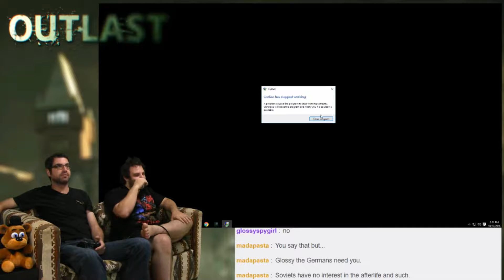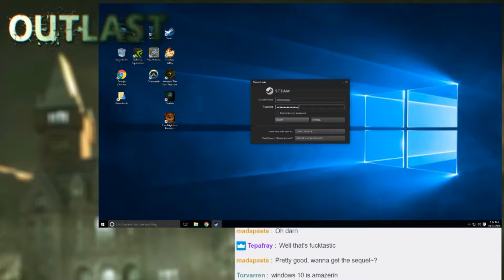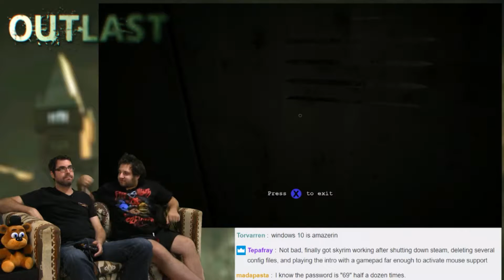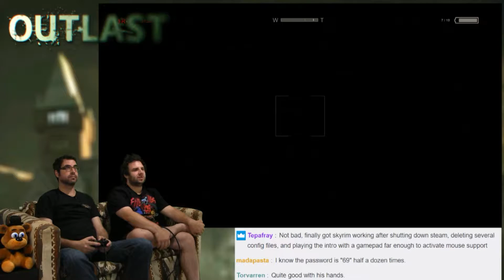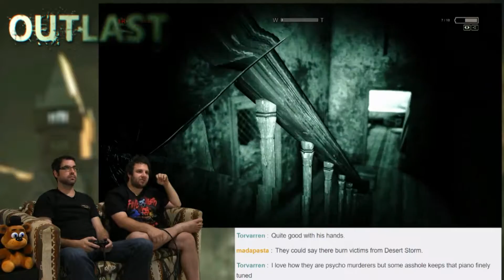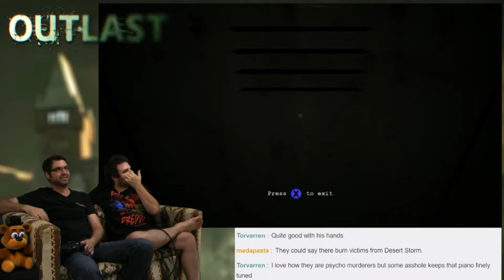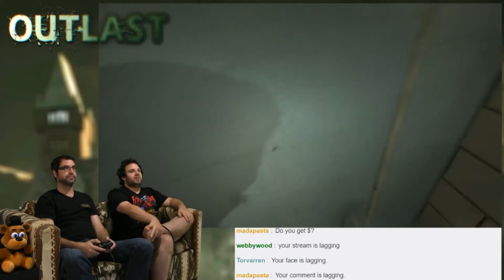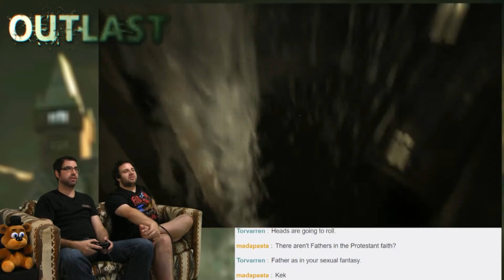Crash! -- Outlast #15 -- No Talent Gaming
Weird things happen when you go to the theatre.

Outlast is a game very much cut from the same cloth as Amnesia: The Dark Descent, but not by the same developer. In Outlast, you play Miles Upshur, an undercover investigative journalist who travels to Mount Massive Asylum to gather evidence on alleged inmate abuses there. Upon arrival, he discovers the entire place is overrun by insane, psychotic patients. Like other true survival horror games (AKA NOT RESIDENT EVIL), you can't attack your pursuers, only hide in darkness and try to evade them, using the night vision mode on your camera to your advantage as the murderous occupants of the asylum stalk around the darkened hallways, seeking you out. Outlast was donated to No Talent Gaming by fan and regular viewer Madapasta, who is truly a SFBro. Dave and Dev tackle Outlast for Halloween 2016!

BTC:bc1q6udqgvfm9uaj59l24ut7f73wvsfu707kk6pn3m